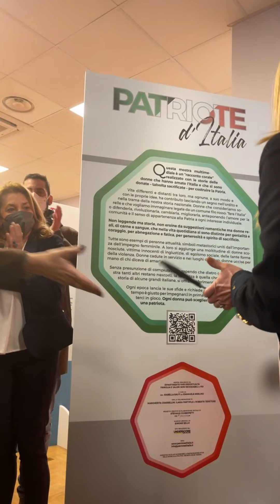Giorgia Meloni interviene a Patriote d'Italia: mostra multimediale promossa da Fratelli d’Italia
PatriotedItalia: inaugurazione della mostramultimediale promossa da Fratelli d’Italia.